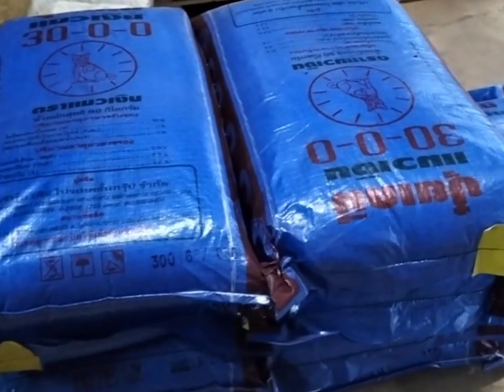หว่านปุ๋ย..สูตรแตกราก แตกกอ...ตรา แมวเงินกข 95 อายุ 14 วัน